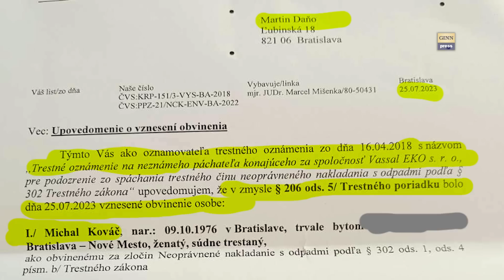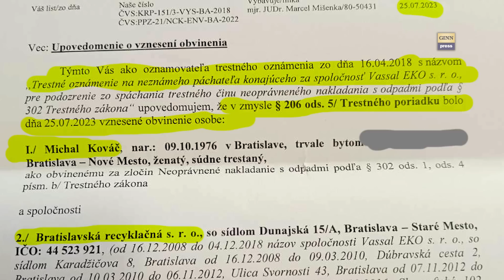Toxický odpad po Slovensku! Po 5 rokoch obvinili odpadkového kráľa! Skládke je koniec.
Martin Daňo zozbieral dôkazy o nelegálnej skládke Vassal Eko a poskytol polície ešte v roku 2018. Po piatich rokoch obvinili skládkového kráľa Michala Kováča. Občanom ďakujeme za podporu
 Neoprávnené nakladanie s odpadom. Polícia po dlhých a náročných rokoch vyšetrovania obvinila podnikateľa a bratislavskú firmu. Michal K. a firma Vassal EKO ktorej šéfoval, nelegálne uskladňovali odpad. Škody sa rátajú v miliónoch.
Polícia má za sebou náročné vyšetrovanie, na základe ktorého obvinila 47-ročného Michala K. a jeho firmu Vassal EKO ktorej šéfoval. Od roku 2012 do roku 2018 mal spolu s ďalšími ľuďmi riadiť nelegálnu skládku odpadu. Pri nej sa často organizovali protesty miestnych obyvateľov. Preukázať, že za nelegálnou skládkou sú obvinení, trvalo polícii roky. "Obvinení pod zámienkou povolenej činnosti zhodnocovania odpadov tento odpad ukladali a vykonávali s ním rôznu manipuláciu, čím vytvorili niekoľkometrovú navážku za pomoci ťažkých mechanizmov. Takýmto konaním spôsobovali zmiešanie rôznych druhov odpadu, ktorý následne ponechali bez ďalšieho úmyslu zneškodniť, prípadne zhodnotiť na mieste," priblížila Zuzana Hrabovská, hovorkyňa Prezídia Policajného zboru Slovenskej republiky.
Šéf recyklačného dvora firmy Vassal EKO Michala K. mal toho na rováši viac. V júni 2018 ho zadržala polícia a obvinila ho z úplatkárska. Spolu s ním skončili vo väzbe dvaja policajti a ešte jedna civilná osoba, ktorí mu mali napomáhať v krytí a fungovaní nelegálnej skládky. "Obvinená fyzická osoba takto konala v rozsahu vyčíslenom na viac ako 7,1 milióna EUR a právnická osoba v rozsahu viac ako 350 000 eur," doplnila Hrabovská. Vyčíslená suma obsahuje náklady na naloženie, prevoz a uloženie odpadu na miesto, ktoré je na tento účel určené. Rozdelenie sumy je na základe zodpovednosti za takto protiprávne uložený odpad. Za väčšinu zodpovedala ako fyzická osoba Michal K. a len za malú časť firma, ktorej šéfoval.
V roku 2018 v čase, keď sa polícia začala intenzívnejšie venovať spoločnosti Vassal EKO, tá v decembri toho istého roku v tichosti zmenila názov aj majiteľa. "Akékoľvek zásahy do životného prostredia sú prísne regulované, nakoľko takýmto konaním dochádza k ohrozovaniu a poškodzovaniu environmentálnych a ekonomických záujmov spoločnosti. V prípade ich porušenia sa za takéto konanie vystavujú postihu," doplnila Hrabovská. Obvinenému hrozí až 8-ročný pobyt za mrežami.
Miesto: Bratislava
Osoby: Martin Daňo, Michal Kováč, Martin Andrejčák, Zuzana Plačková, Rytmus, Bratislavská recyklačná, Juračko,
Produkcia: GINN a Martin Daňo © 202
Nakrútené: 2.8.2023
Publikované: 2.8.2023
Séria: Gorila, Megalodon, Slovensko, Slovakia